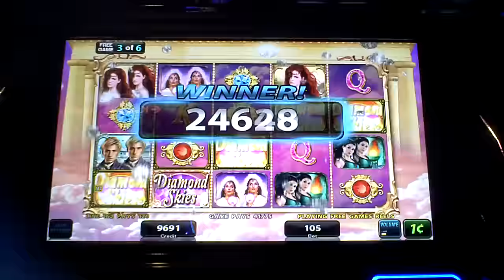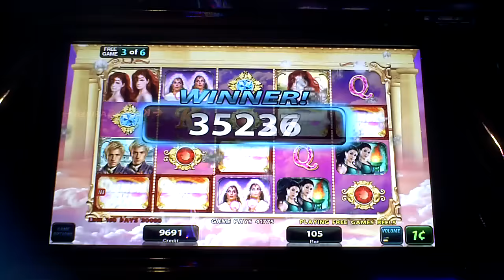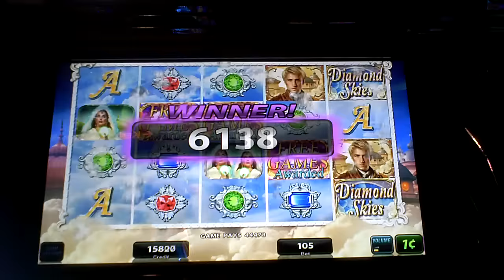Diamond Skies Slot Machine Awesome Bonus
dollar five cent bet